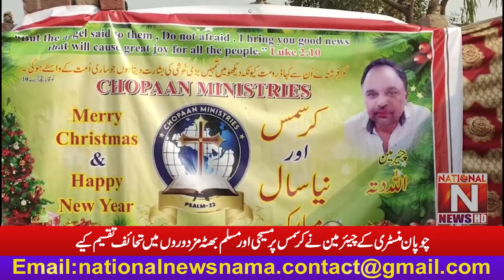Chairman of Chopan Ministry distributed gifts to Christian and Muslim kiln workers on Christmas.